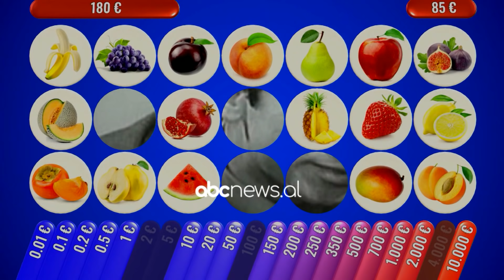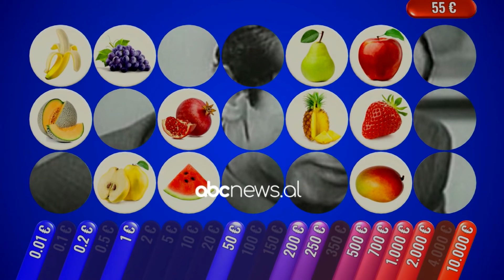Kutia 21– 4 mije € ne loje, kutine apo oferten?- Episodi 21 Sezoni 1, 29 Nentor 2021